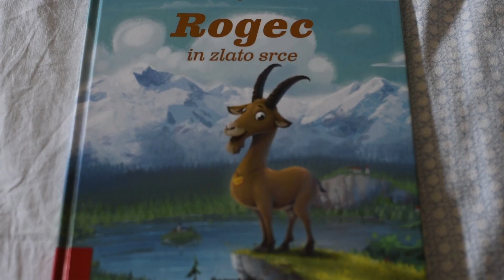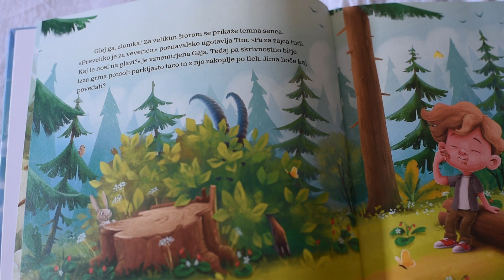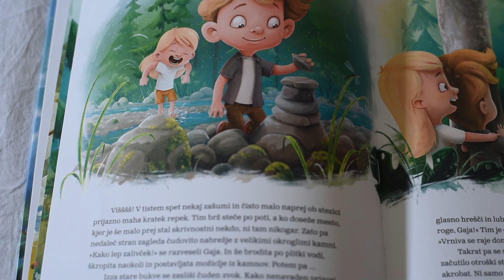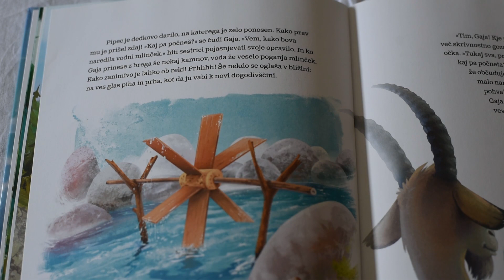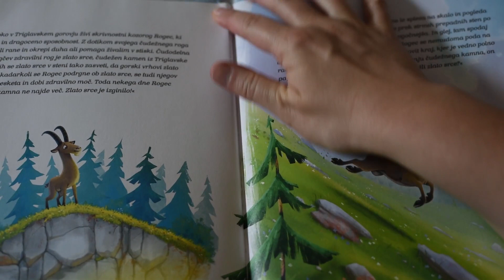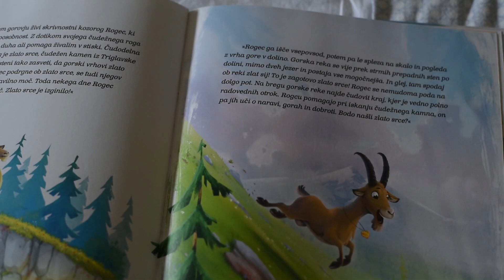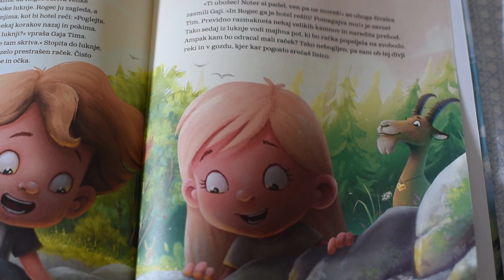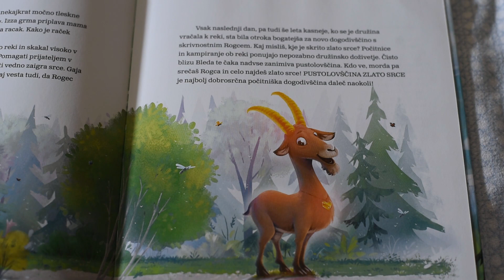ROGEC IN ZLATO SRCE | Pravljice za lahko noč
Otroške pravljice za uspavanje.